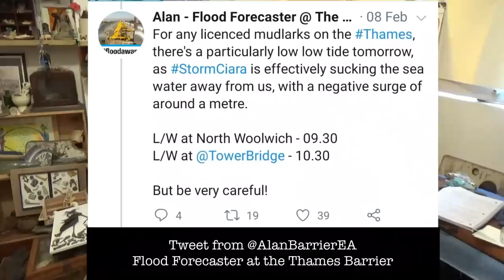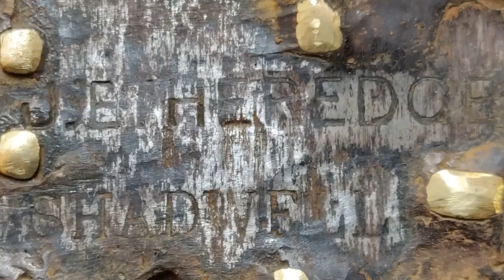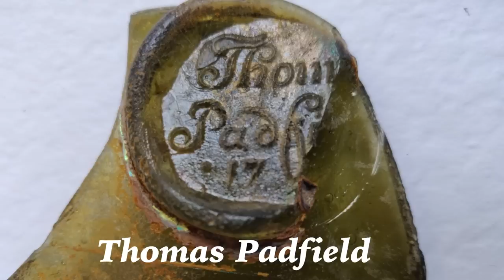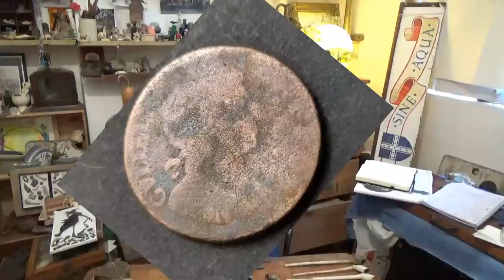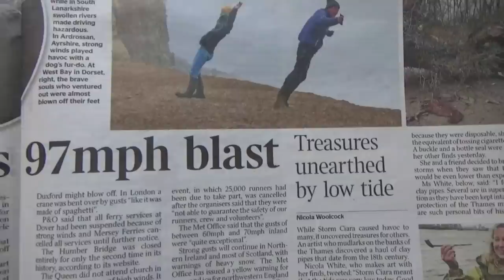Mudlarking the Lowest tide I've ever seen - Storm Ciara - Mudlarking the Thames with Nicola White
Join me as I take a trip to the Thames Foreshore in London on Sunday 9th February when Storm Ciara was blowing furiously throughout the UK.  The tide was already due to be a low one, but Storm Ciara sucked the water out into the sea and so the tide was even lower than usual - exposing parts of the Thames foreshore that have been covered for years.   I met up with mudlarking friend Simon and we got very windswept whilst searching for pieces of history left out by the tide.

One of my favourite finds are clay pipes and there were plenty of 18th Century pipes to be found on the foreshore, as well as some other interesting bits and pieces.   I finish up back at my Tideline Studio for a round up of the objects I pick up.

For comprehensive information on clay pipes, check out:-

I was using my new Neewer tripod today and here is the link to Neewer and their excellent range of photographic and camera equipment, and more :-

Lastly, if you are tempted to try mudlarking, you do need a permit from the Port of London Authority.  You can find details here:-

Nicola